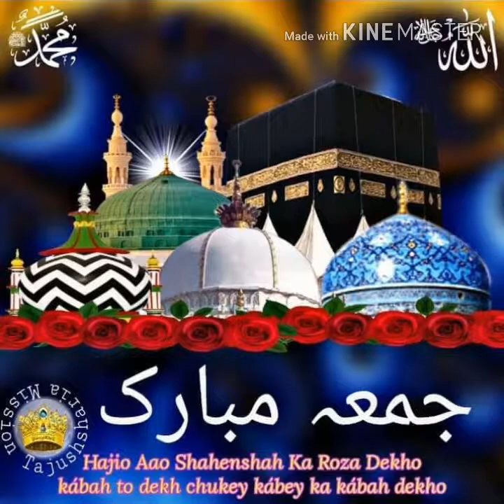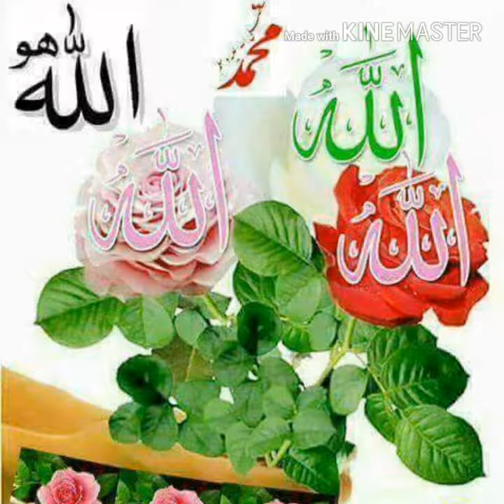Shilpi Runa Laila গজল টি একবার শুনে দেখুন কন্ঠ কাকে বলে